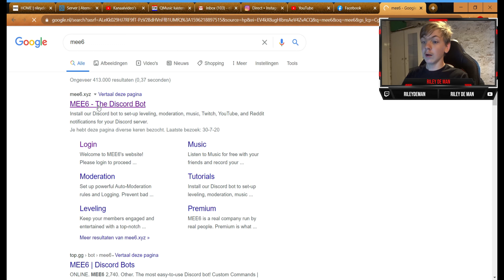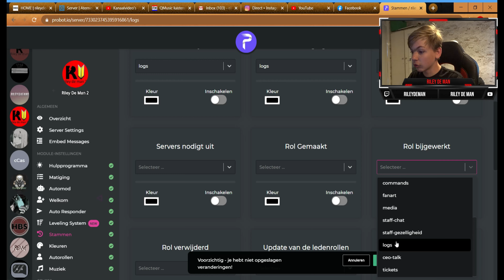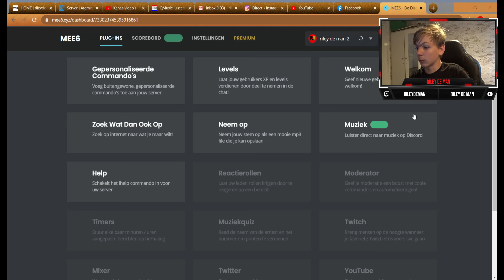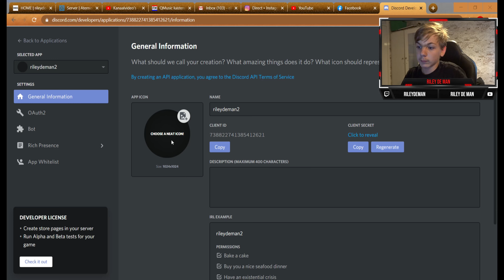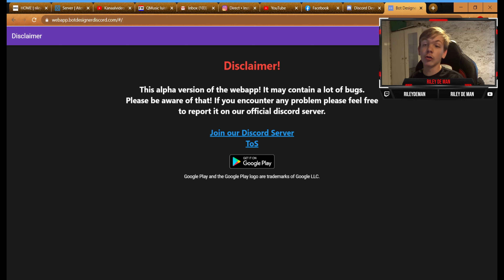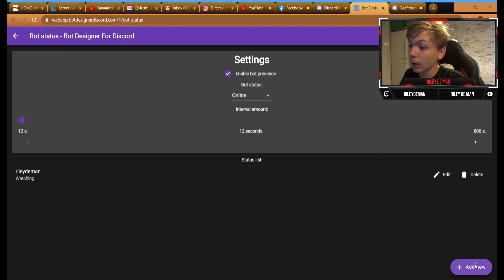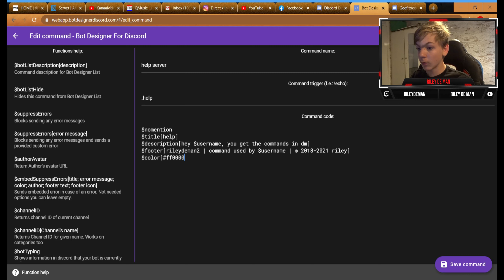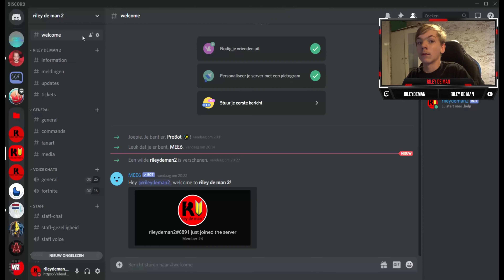hoe maak je een discord server (deel 2, bot developing 1) | riley de man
Technical information:
Editsoftware: Wondershare Filmora 9
Camera:xbox gamebalk voor windows 10, Sony DSC-hx80
Gimbal: none
Thumbnail program: gravit designer

cast: Riley de Man
camera: Riley de Man
productie: Riley de Man
montage: Riley de Man
design: Riley de Man